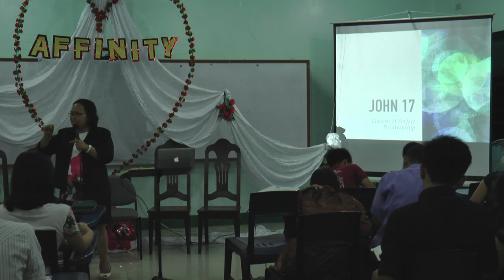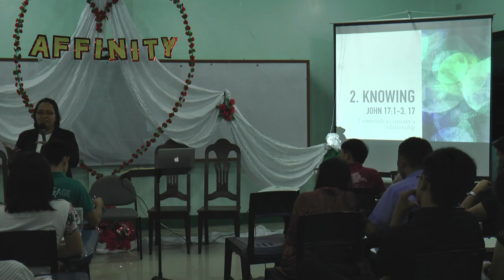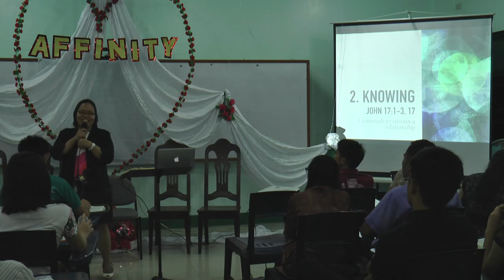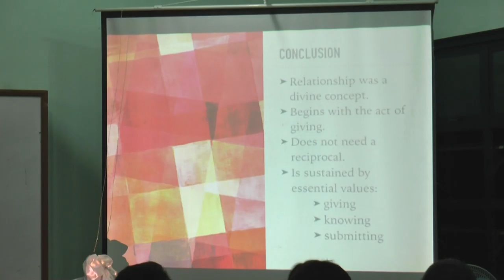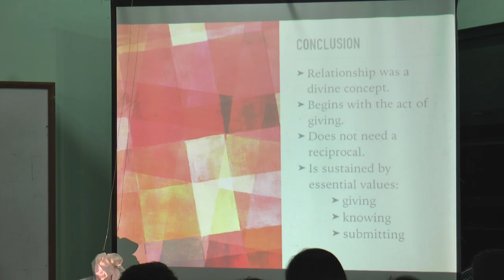Relationship Camp - Joyosthie Basco Orbe